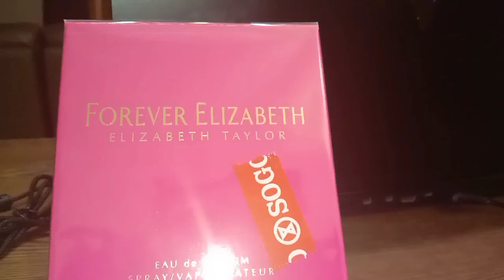Central I- City Mall Shah Alam Vlog/ Searching Perfumes for Woman